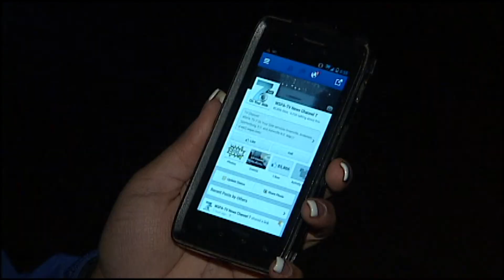Cowpens Weird Noises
Look's like we got ourselves a mystery, gang! We investigate odd noises coming out of Cherokee County.